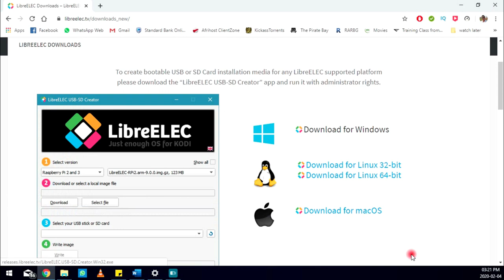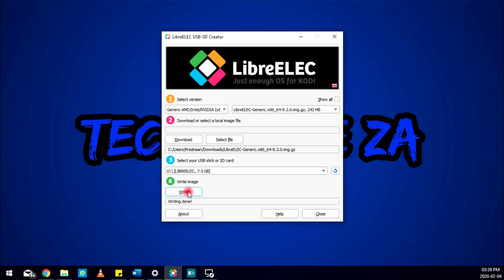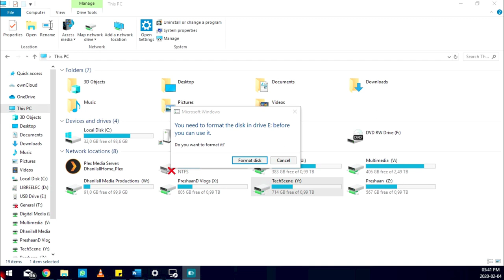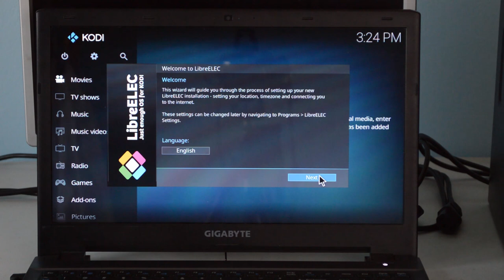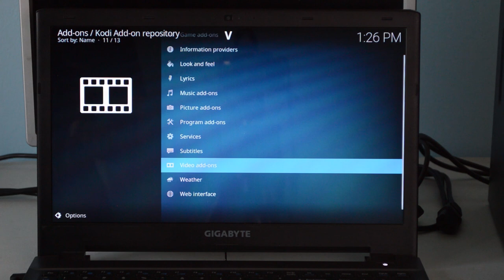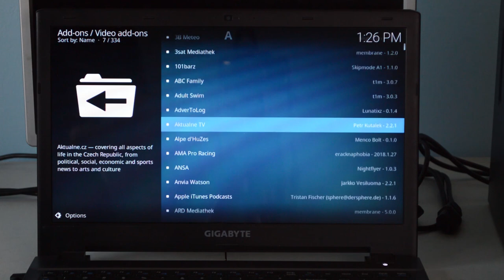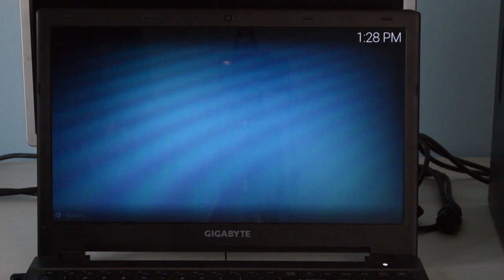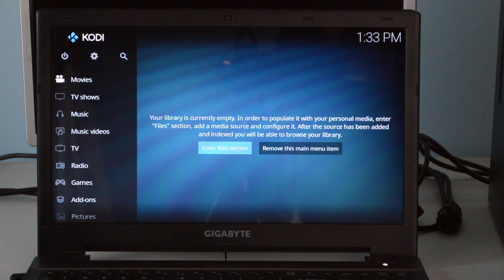Build a Home Theater PC - What to do with an old pc Ep.1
Welcome to Tech Scene ZA , and today we turn an old pc into a Home Theater PC

Get your Tech Scene ZA Cap here now ….